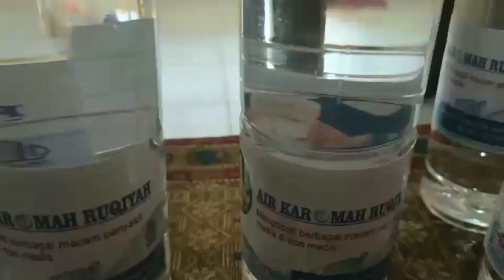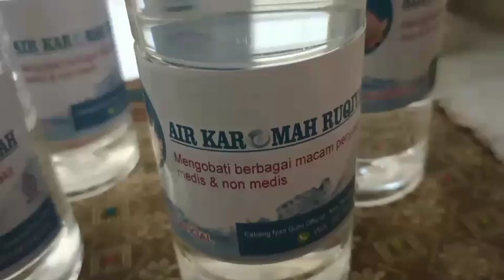SANTRI IYAN GURU BANTU USTADZ NASIHIN